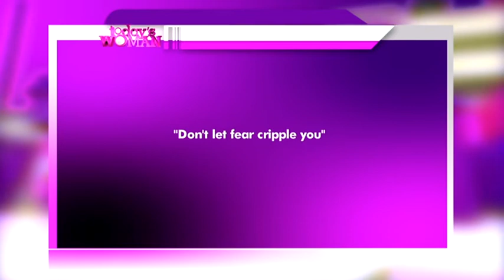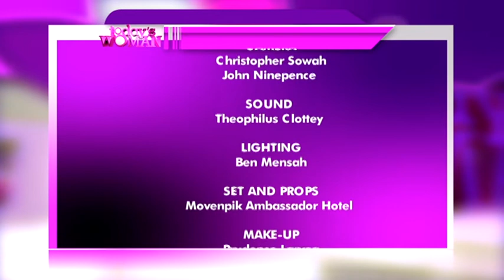TODAY'S WOMAN - 20/4/2019